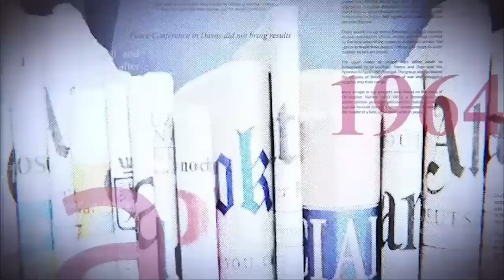GRANDE TRIBUNE |29.11.2022| DISCUSSIONS DE NAIROBI : BRAS DE FER ENTRE RDC ET M23